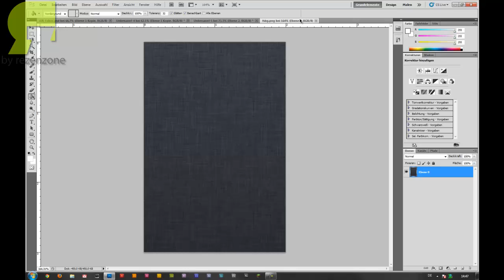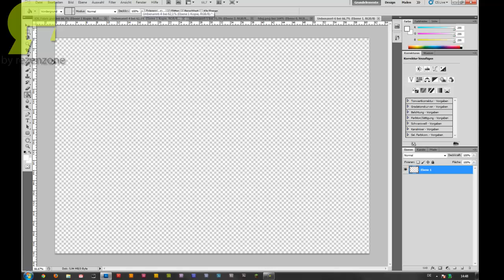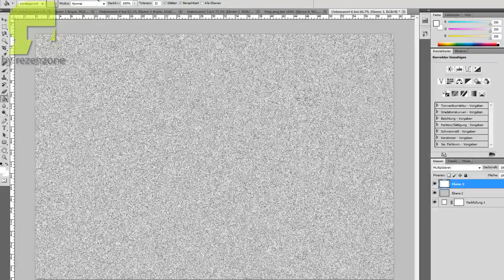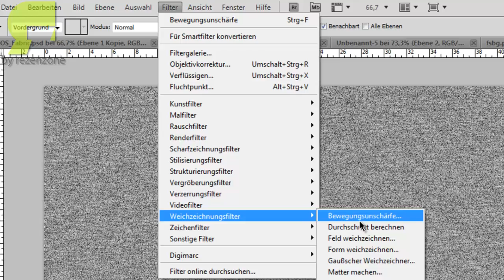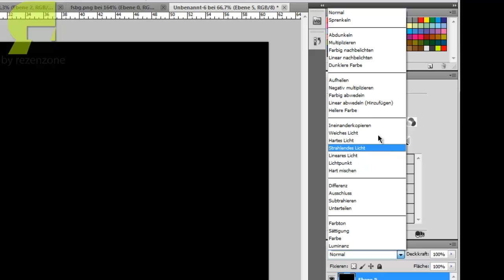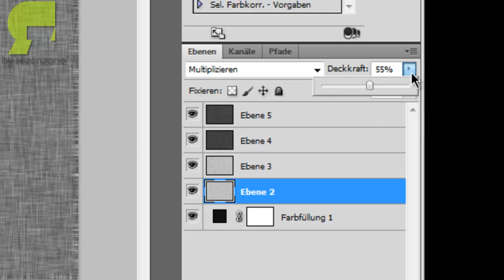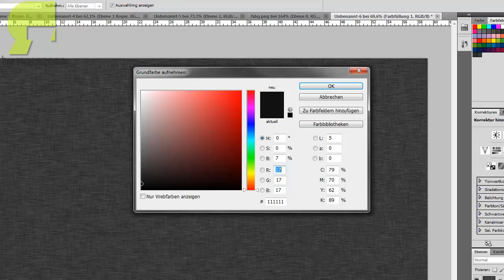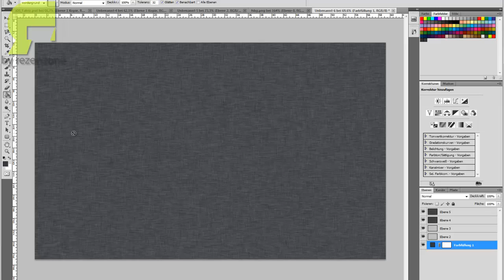[Photoshop] iOS Fabric - Ordnerhintergrund erstellen Tutorial